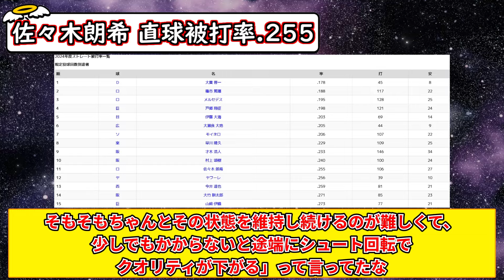【悲報】佐々木朗希、ストレート被打率.255...【なんJまとめ】【なんGまとめ】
引用元：ttps://5ch.net/